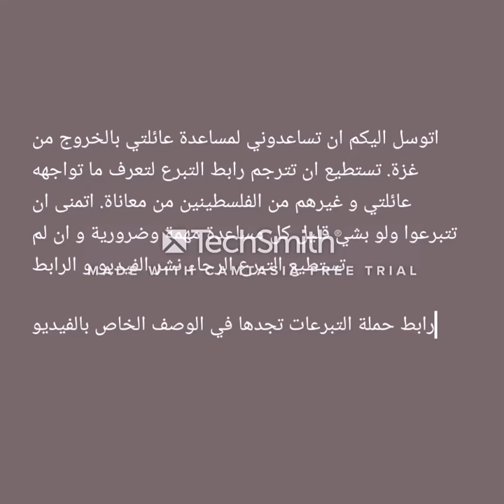ساعدوني في انقاذ اهلي في غزة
انقذوا اهلي في غزة - ساعدوني الرجاء قراءة الوصف رابط التبرع

اسمي أحمد الشاويش. انا فلسطيني من غزة.

لقد أجبرني الوضع الذي تواجهه عائلتي على اتخاذ خطوة ترددت في القيام بها لبعض الوقت. بعد استنفاد جميع السبل الأخرى، أنتقل الآن إلى هذه المنصة وأطلب مساعدتك بكل تواضع.

إن غزة تتصارع مع الأثر المدمر لحرب مكثفة، أودت بحياة أكثر من 16 ألف فلسطيني، وخسائر فادحة للغاية لـ 6000 طفل بريء. ومن بين 2.2 مليون فرد وقعوا في براثن هذه الأزمة المروعة، تواجه أسرتي ظروفا صعبة، حيث تفتقر إلى الضروريات الأساسية مثل الغذاء والماء والكهرباء والدواء.

لقد نجت عائلتي من الموت بأعجوبة في ثلاث مناسبات. ومع ذلك، وعلى الرغم من قدرتنا على الصمود، فقد تلقينا أخبارًا مدمرة مفادها أن منزل عائلتنا العزيزة - وهو ملاذ وعمل حب - قد تم استهدافه بشكل مباشر بقذائف المدفعية، مما أدى إلى التهمه النيران بالكامل. لقد انتقلوا أكثر من إحدى عشرة مرة من منزل إلى شقة، ومن المدرسة، ومن المستشفى إلى الخيمة. من جنوب غزة إلى الشمال، إلى دير البلح، إلى خان يونس، إلى رفح.

لدي 7 أفراد محبوبين في عائلتي المباشرة: أبي وأمي وأخي وأربع أخوات. أنا الآن في مهمة للعثور على مكان آمن مؤقت ليهربوا إليه. ومع ذلك، فإن جميع الطرق الممكنة تأتي بتكلفة لا أستطيع تحملها.

القصف والدمار في كل مكان. الحياة أصبحت شبه مستحيلة، والتنقل بأعداد كبيرة يعرض عائلتي للخطر كل دقيقة وثانية. ولكم أن تتخيلوا معاناة الأطفال الصغار قبل الكبار، المعاناة التي تعيشها عائلتي كل يوم بحثا عن الماء والغذاء والدواء. كل شيء أصبح صعبا. كان هناك تقرير للأمم المتحدة يتحدث عن قلة الحياة في غزة عام 2020 بسبب قلة الموارد الطبيعية! فتخيلوا الوضع الآن في غزة في ظل هذه الحرب المستمرة ليل نهار.

ولهذا السبب أتواصل معك للحصول على الدعم لمساعدتي في المساهمة بأي طريقة ممكنة لإنقاذ حياة هؤلاء الأطفال الأبرياء وعائلتي من ويلات الحرب. أي تبرع، ولو يورو واحد، سوف يساعد كثيرا. أتمنى أن تساعدوا في نشر الرابط للوصول إلى الهدف المنشود في أسرع وقت ممكن لحماية عائلتي وأطفالي.

أسعى إلى جمع 50,000 يورو (يورو) لتسهيل المرور الآمن لعائلتي، مما يسمح لهم بالانتقال إلى بلد آمن حيث يمكنهم العثور على ملجأ للأشهر القليلة القادمة. ولن توفر لهم هذه الفترة الحرجة فترة راحة من الاضطرابات الحالية فحسب، بل ستوفر لهم أيضًا فرصة لإعادة بناء منزلنا بمجرد انتهاء الحرب واستقرار الوضع في غزة. ويرد أدناه تفصيل تفصيلي للنفقات من أجل الشفافية وتفهمك.

في بعض الأحيان يأكلون رقائق البطاطس بدلاً من الخبز (إذا كان هناك أي رقائق!)

إنني أدرك الصعوبات التي يواجهها سكان غزة البالغ عددهم 2.2 مليون نسمة، ويثقل كاهلني طلب المساعدة في حين يعاني الكثيرون من صراعات مماثلة. ومع ذلك، فإن أولويتي الحالية هي سلامة ورفاهية عائلتي، ودعمكم يحمل القدرة على إحداث تغيير عميق وإيجابي في حياتهم.

بإخلاص،
أحمد الشاويش

= توزيع النفقات =

     رسوم طلب التأشيرة: 180 يورو للشخص الواحد
     رسوم جواز السفر: 200 يورو للشخص الواحد
     نقل الوثيقة: 100 يورو للشخص الواحد
     رحلة من القاهرة إلى الوجهة (ذهاب فقط): 800 يورو للشخص الواحد
     الحد الأدنى لتكاليف المعيشة: 2000 يورو لكل أسرة شهريًا.
     الأمتعة الشخصية: 1000 يورو لكل عائلة
     التأمين الصحي الدولي: 2000 يورو لكل عائلة.